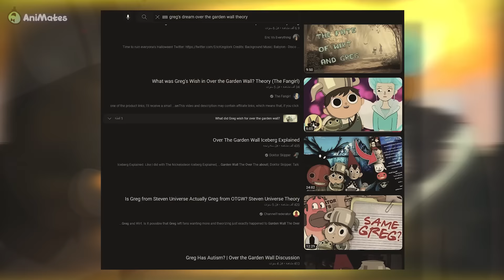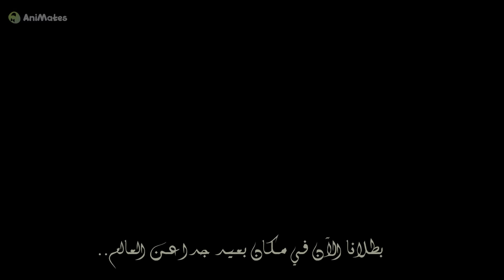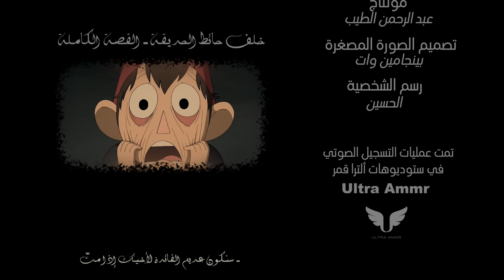خلف حائط الحديقة | القصة الكاملة | الجزء الخامس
هذا هو الجزء الخامس (قبل الأخير) من "سلسلة خلف حائط الحديقة: القصة الكاملة"

"خلف حائط الحديقة: القصة الكاملة" هي سلسلة مكونة من ستة أجزاء (فيديوهات) لشرح أحداث مسلسل خلف حائط الحديقة، الفيديوهات تنزل كل جمعة الساعة الرابعة عصرا بتوقيت السعودية هنا على أنيميتس.. كونوا على الموعد مع الجزء السادس والأخير الجمعة القادمة إن شاء الله.
العاملون على الفيديو:
كتابة وصوت ومونتاج: عبد الرحمن الطيب
تصميم صورة العرض: بينجامين وات
رسم الشخصيات: الحسين
أعضاء الفريق:
عبد الرحمن الطيب - بينجامين وات - وليد - فيصل - كايف - أسامة - حسام - كاسبن - مايكي - الحسين - أيدن - فايروس - كوفي.

الحسابات الشخصية لأعضاء الفريق على مواقع التواصل:

• حسابات عبد الرحمن الطيب:
إنستغرام:

• حسابات بينجامين وات:
تويتر:

• حسابات الحسين:
إنستغرام:

• حسابات أيدن والكر:
تويتر:

• حسابات كوفي:
تويتر:

• حسابات وليد:
تويتر:

• حسابات فيصل:
إنستغرام:

• حسابات كايف:
تويتر:

• حسابات مايكي:
إنستغرام: